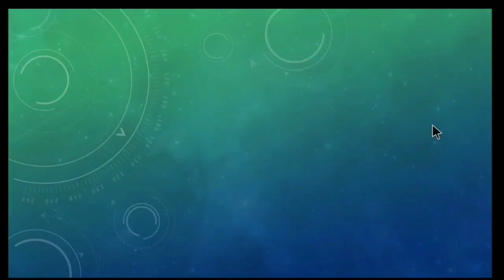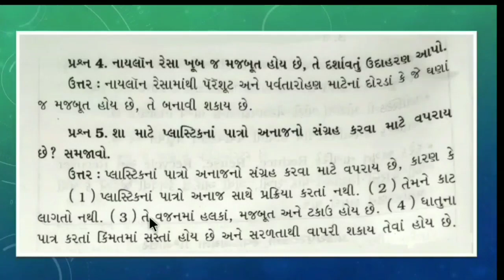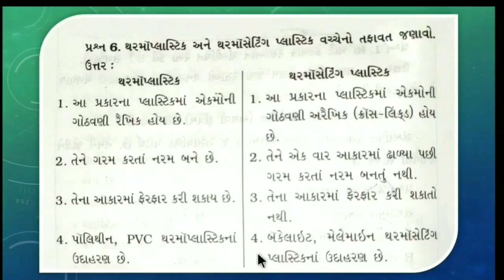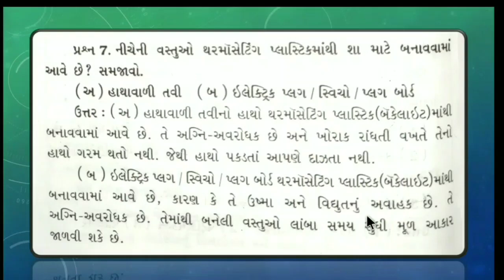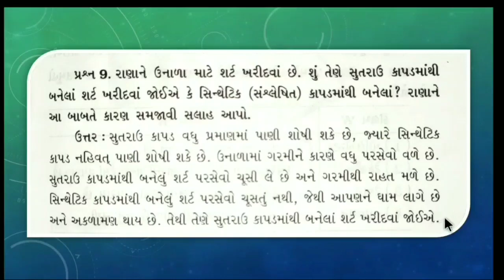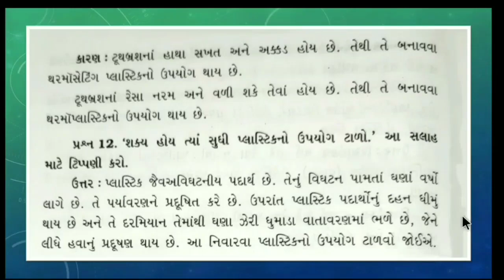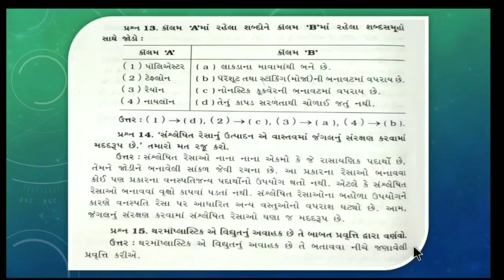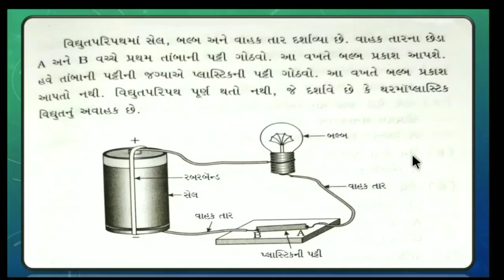std 8 science ch 3 swadhyay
આ વિડિઓમાં ધોરણ - 8 વિજ્ઞાન વિષયનું પ્રકરણ-3 સંશ્લેષિત (કૃત્રિમ) રેસાઓ અને પ્લાસ્ટિક તેના સ્વાધ્યાય ની સંપૂર્ણ સમજ આપવામાં આવેલ છે, દરેક વિષય પ્રમાણે ની સમજ એકદમ સરળ રીતે શીખવા માટે ચેનલ ને subscribe કરી લેજો.